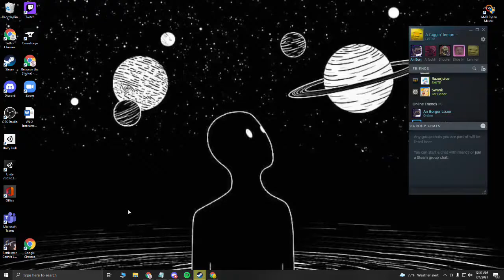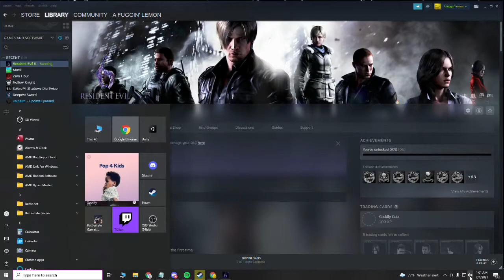BRUH THIS GAME IS FRIGGIN' NUTS | Seth and G Play: Resident Evil 6 - Part 1